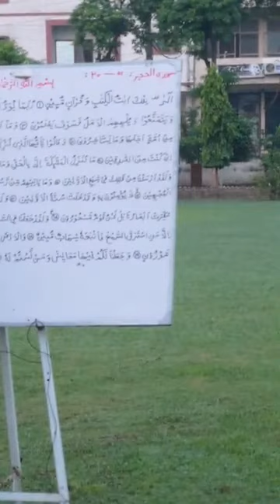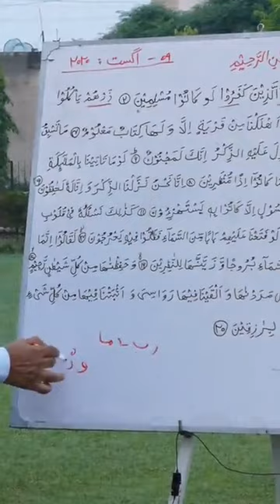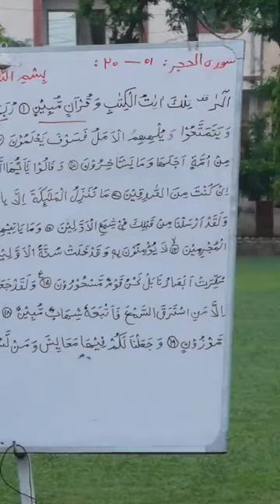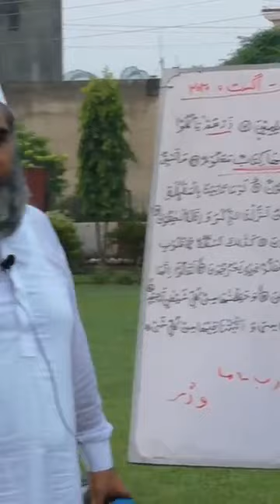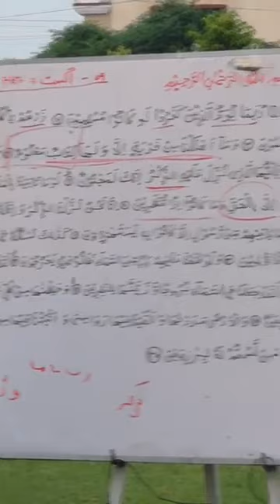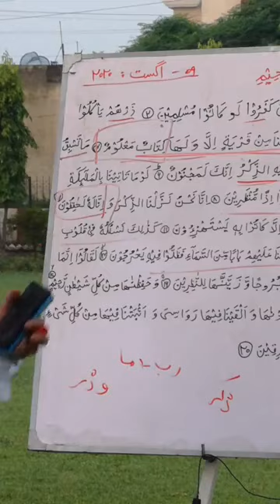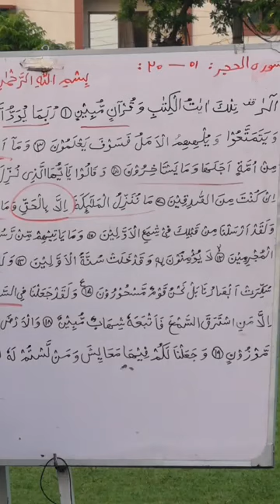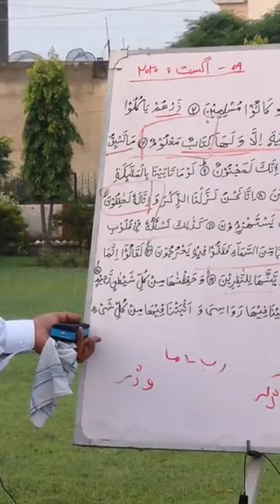Al Hijr verses 1 20 Revision